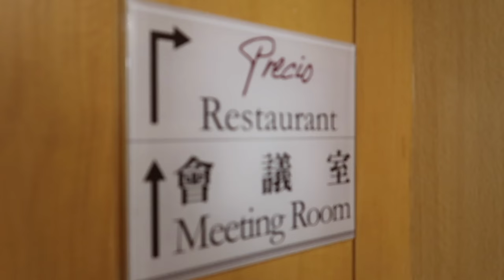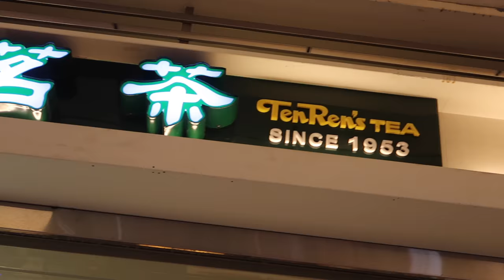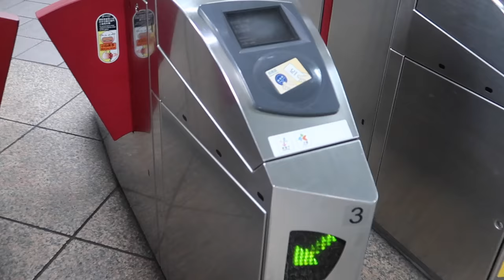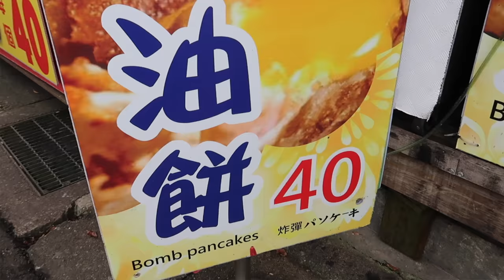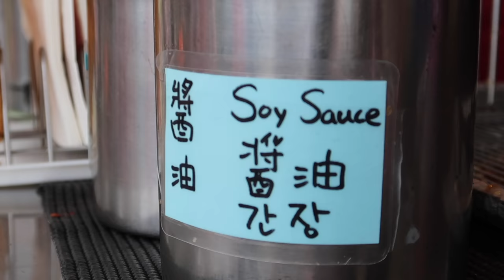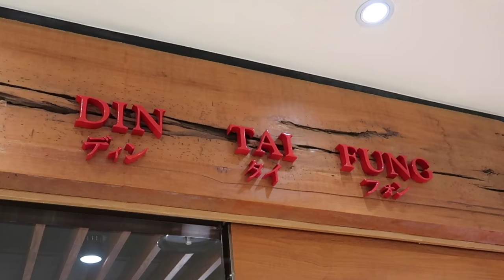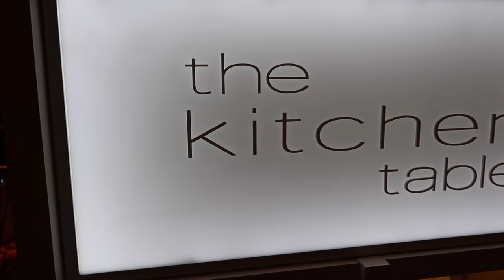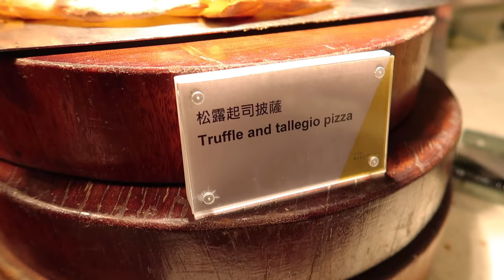TAIWAN STREET FOOD | TAIWAN VLOG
HAVE YOU HAD A BOMB PANCAKE BEFORE? We discovered this TAIWAN STREET FOOD at the top of the Maokong Gondola!

Happy Birthday John! To celebrate, the only way suitable, with lots of FOOD! We started the day with a breakfast buffet at our accommodation, Royal Seasons Hotel. We managed to fit in some sight seeing with a scenic ride on the Maokong Gondola for some beautiful views of taipei and tea plantations.
Lunch was at one of the most famous dumpling restaurants, Din Tai Fung.

For dinner we dined at The Kitchen Table - hands down THE BEST BUFFET we’ve been to yet. Super fresh, huge variety and fantastic atmosphere.

Seafood Buffet Dinner, “The Fish Market” on every Friday and Saturday Night

Silent Partner - Weekend in the City